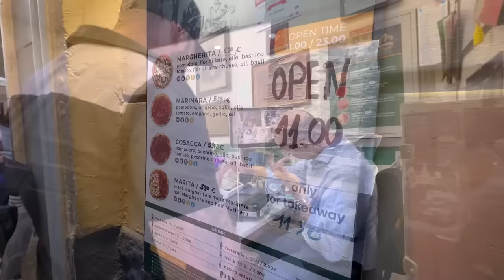PROVANDO AS VERDADEIRAS PIZZAS DA ITALIA: SUPERA A BRASILEIRA?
Nesse video fomos na cidade da Italia aonde foi inventada a famosa Pizza. Provamos as verdadeiras pizzas da Italia e as diferentes pizzas já feita na terra da pizza.